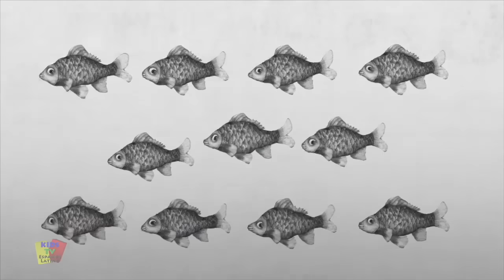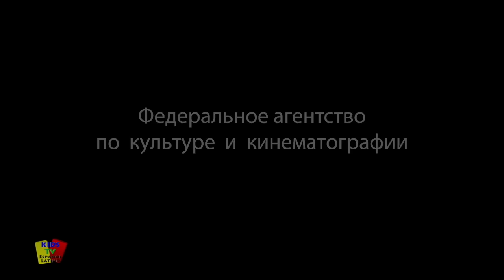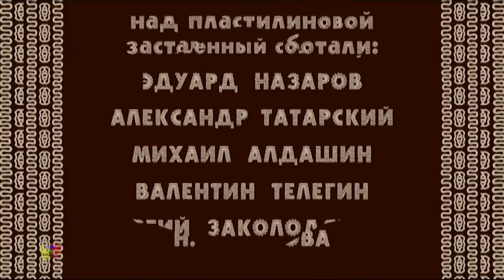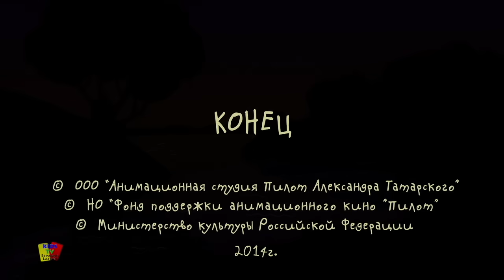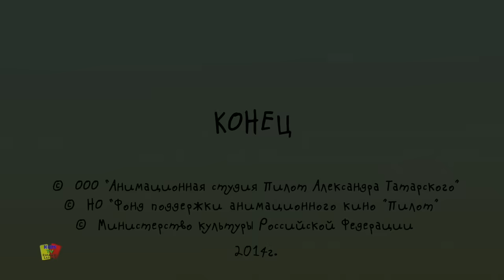Zhiharka - Dibujos animados desde Rusia | historias morales para niños | Montaña de Gemas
Hola niños, Kids TV Español Latino te trae la colección de niños rusos historias morales de montaña de gemas en español.

También vea nuestra colección de canciones de aprendizaje preescolar para niños y rimas infantiles en español con animación creativa y música para aprender y cantar.